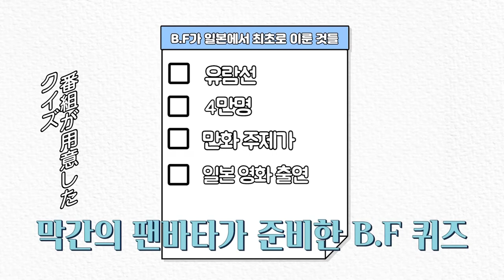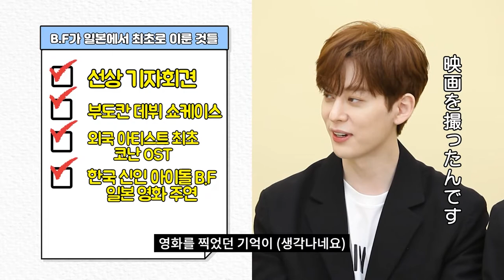(JP SUB)独占公開！日本のファンにメッセージ💌B.F編③「FANVATAR」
✨デビュー10周年✨
実はB.Fが日本初だったこと！？